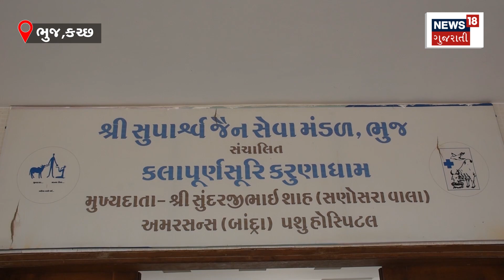Kutch: આ યુવાનો મૂંગા પશુની આ રીતે કરે છે સારવાર | Animal Treatment | Karuna Abhiyan | News18 | N18V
Kutch: Kalapurnasuri Karundham Animal Hospital in Bhuj is treating a sick animal today.

કચ્છઃ આજે ભુજમાં કલાપૂર્ણસૂરિ કરૂણધામ પશુ હોસ્પિટલ બીમાર પશુની સારવાર કરી રહી છે.